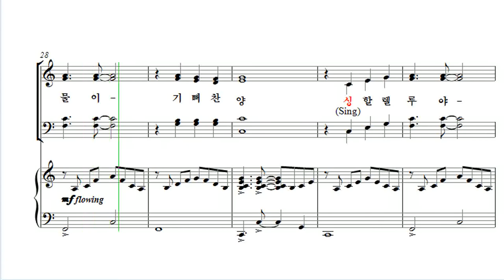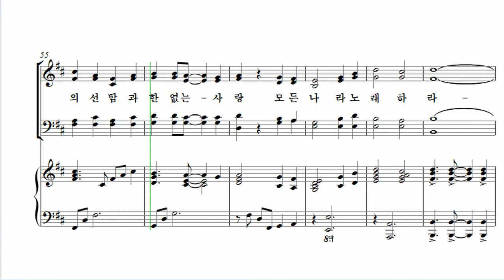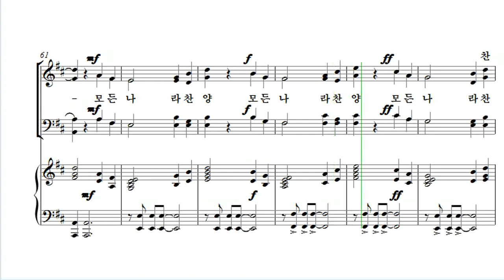[유빌라테 24집] 25. Tom Eggleston - 모든 나라 찬양하라